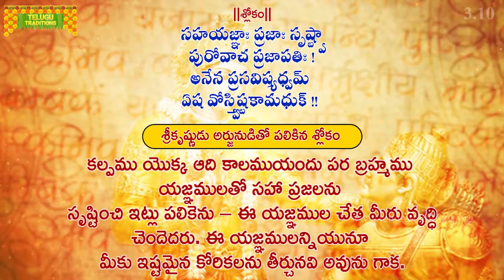భగవద్గీత | Bhagavad Gita Telugu | Karmayogam | Chapter 3 - Verse 10 || TeluguTraditions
కర్మ యోగము
కర్మలన్నింటినీ ఆవరించుకొని కొంత దోషం ఉంటుంది. అలాగని కర్మలు చేయకుండా జీవనం సాధ్యం కాదు. కర్మలవలన సంభవించిన బంధమే జీవుడిని జనన మరణ చక్రబంధంలో కట్టివేస్తుంది. అయితే అహంభావాన్ని, ఫలవాంఛను వీడి కర్మలను ఆచరిస్తే కర్మ బంధాలనుండి విముక్తులు కావచ్చును. అందువలన

యుక్తమైన కర్మలు చేస్తూనే ఉండాలి. వాటి ఫలితాన్ని గురించి ఆశించరాదు. అలాగని కర్మలు చేయడం మానరాదు. ఫలితం ప్రియమైనా, అప్రియమైనా గాని దానిని సమబుద్ధితో స్వీకరించాలి.
కర్మల పట్ల సంగము (ఆసక్తి, వ్యామోహం) పెంచుకోకూడదు. కార్యం సిద్ధించినా సిద్ధింపకున్నా గాని సమభావం కలిగి ఉండాలి. ఫలాపేక్ష లేకుండా చేసేదే నిష్కామ కర్మ. ఫలాపేక్షతో చేసే కామ్యకర్మలు నీచమైనవి.
లోక కళ్యాణం కోసం చేసే కర్మలు భగవంతునికి ప్రీతికరమైనవి. ఇవి బంధం కలిగించవు. మోక్షప్రదాలు.
ఈశ్వరార్పణ బుద్ధితో చేసే కర్మ పవిత్రమైన యజ్ఞం వంటిది. ఇదే కర్మ యోగము.